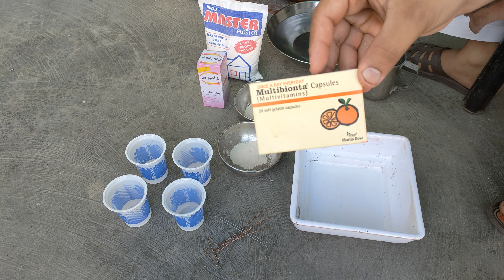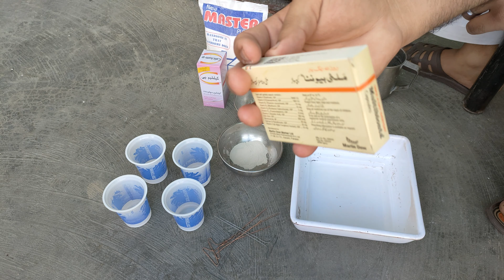how to make calcium blocks for birds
In this video I am going to tell you about the benefits of calcium blocks for birds and why it is important for birds and how to make at home with some easy steps.